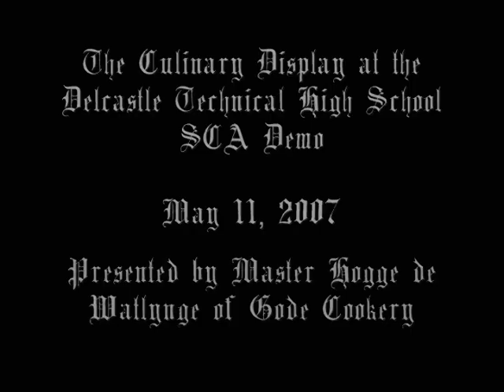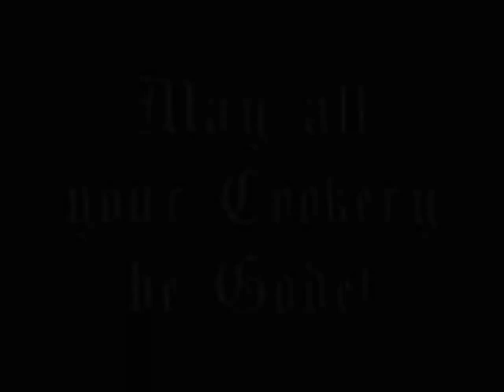Delcastle Demo Culinary Display